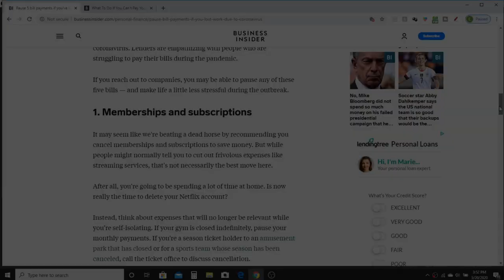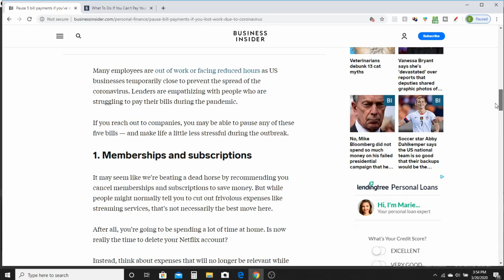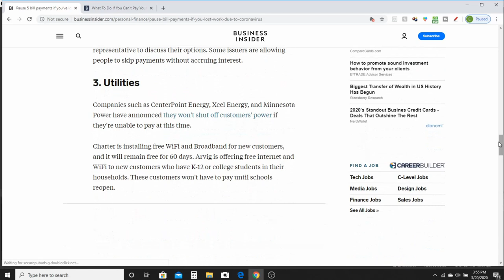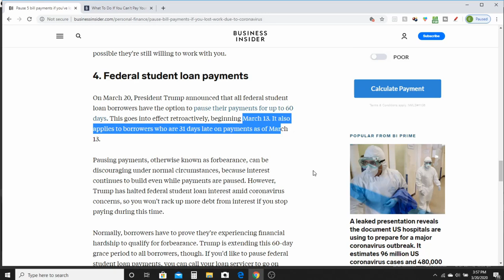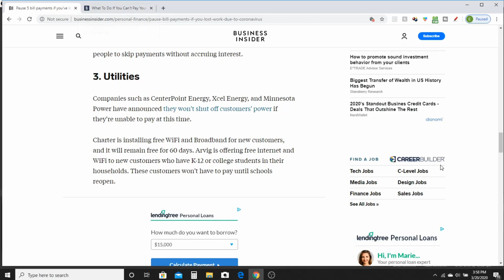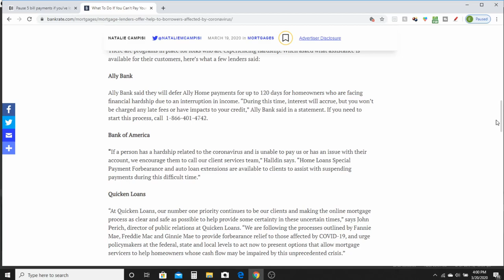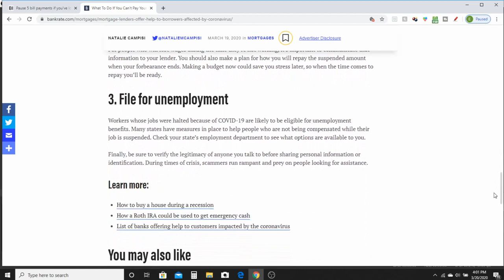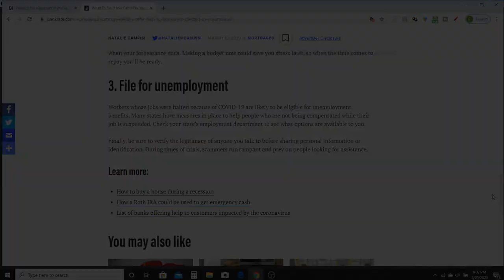Get Late Payments Updated To Current Now. Your Credit Gets Better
Get Late Payments Updated To Current Now. Your Credit Gets Better. Your time to correct your credit to boost your credit scores.

URGENT I No Longer Promote My Jewelers and New Coast Direct.

💥$10k Primary Tradeline for $149.99. No Hard Inquiry. Reports to all 3 credit bureaus. Nothing else to buy. Anniversary date annual renewal is $99.99. Will report 15 - 45 days after you signup.

🔥Credit Strong allows you to choose a $1,000, $2,000 or $5,000 Tradelines. To signup with credit strong

🔥Self Lender is where you receive a tradeline plus add to your savings account.

🔥$1500 Credit Line. Hutton Chase Easy Qualifications. Hard Inquiry and reports to Equifax Only.

🔥$2500 Credit Line. Ox Publishing Easy Qualifications. Hard Inquiry and reports to Equifax Only

🔥Discover It Secured Card. Receive $50 Statement Credit if I refer you. You can use this Refer a Friend Link to signup or send me your first and last name and email to . Reports to all 3 bureaus.

Special Offers, see Video.